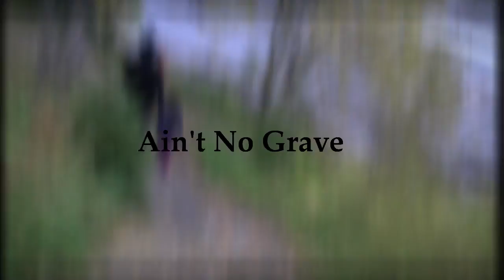Duo Bergner - Ain't No Grave (video)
Text and music written by Johnny Cash. Patrik Stevanovic guitar & song, Liselotte Bergner song, Tommy Andersson solo guitar. Recorded in Tommys Music Lab, Östersund, Sweden, 2013. Video recorded at Ristafallet and at church ruin in Undersåker, Jämtland, Sweden. Actors: Evelina Bergner 7 yrs, Miranda Bergner 5 yrs.